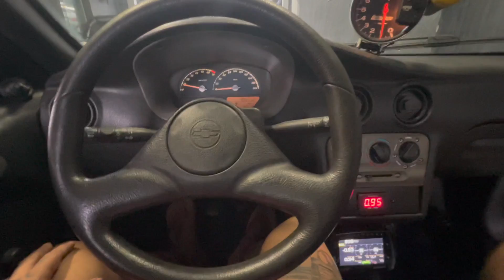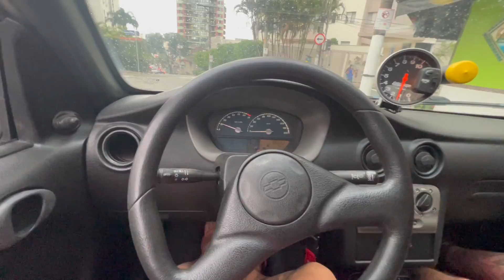LIGUEI O CELTA DEPOIS DE 2 ANOS